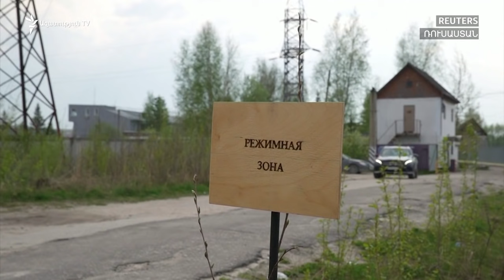Պուտինին ասելու եմ՝ Միացյալ Նահանգները վերադառնում է․ Ջո Բայդեն